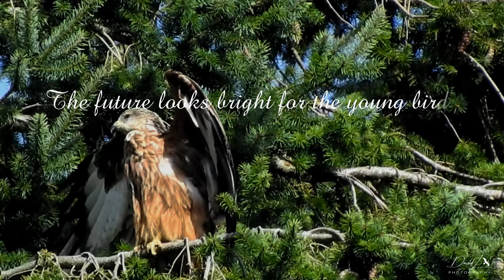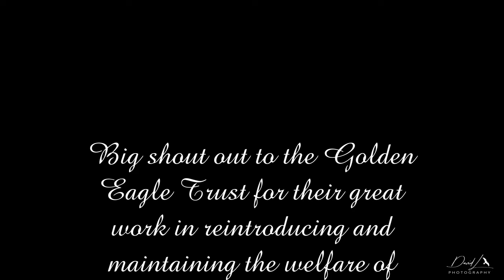The Red Kites of Avoca Co. Wicklow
A lovely video of a lovely bird! The Red Kites are a true success story for Irish wildlife!  In 2009, The Golden Eagle Trust re-introduced a set of Red Kite birds into Kilmagig Forest and the result is what you see today! The birds are spreading all over the counties close to Wicklow and further!